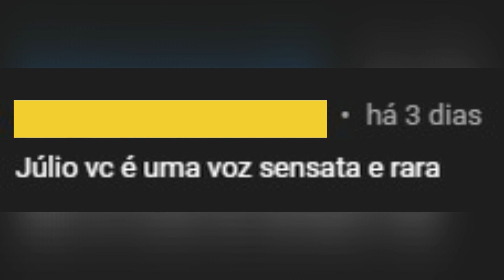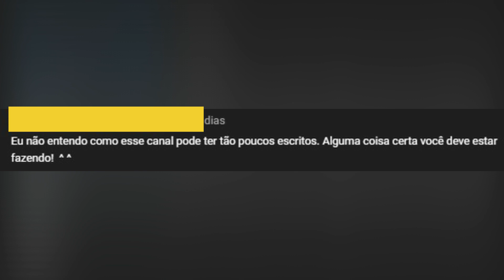VALE À PENA DIZER O QUE PENSA E ENCARAR O CANCELAMENTO?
Se vc tem algo a dizer e não está dizendo por medo de cancelamento, desculpe, mas a culpa é sua. Esse é um problema seu e que vc tem de resolver. "Ah, mas eu tenho medo de me posicionar e sofrer as consequências.